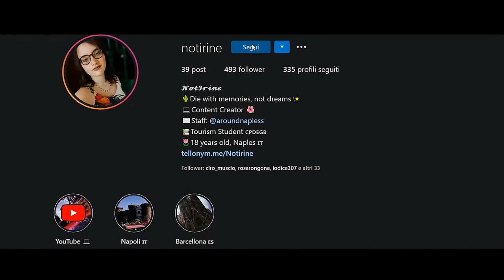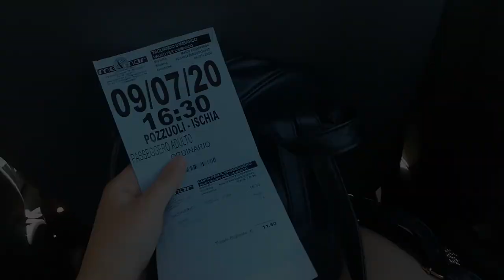LA MIA SETTIMANA AD ISCHIA! - Ischia Vlogs #7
Heyla! Oggi nuovo episodio dei vlog da Ischia, un video un pò diverso dal solito perchè è una sorta di mega riassunto della mia settimana appena trascorsa sull'isola.

⇢Attrezzatura video:
⋆Camera: Huawei P20 Lite
⋆Editing: Adobe Premiere Pro
⋆Miniature: Photoshop CC

Se vuoi condividi questo video con i tuoi amici

0:00 Introduzione
1:05 Primo giorno
2:34 Secondo giorno
3:24 Terzo giorno
4:25 Riassunto generale altri giorni
5:14 Ritorno a casa
6:48 Conclusioni